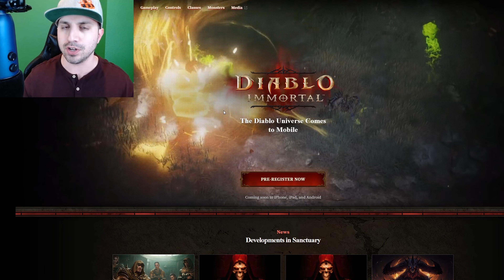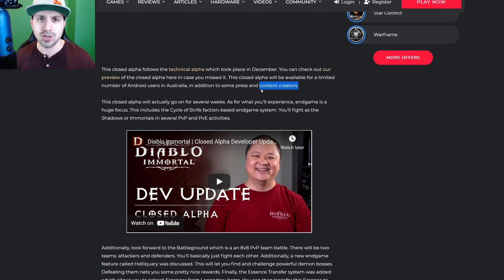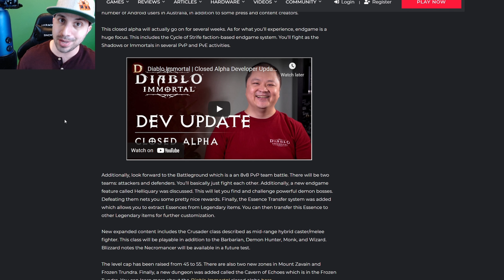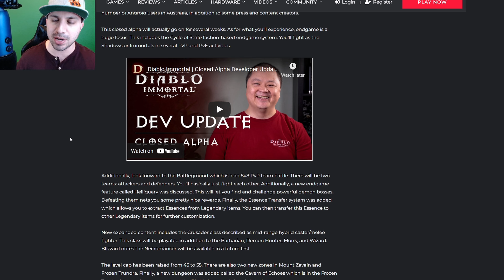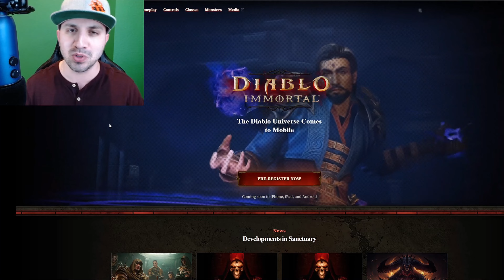DIABLO IMMORTAL DROPS CLOSED ALPHA!! NEW ENDGAME CONTENT!! DONT YOU ALL HAVE PHONES!? HAHA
If you guys have phones, you’ll be pleased to know the Diablo Immortal closed alpha is now live. 2018 memes notwithstanding, the closed beta brings new endgame and PvP systems, plus some expanded content. Here’s what you can expect.

This closed alpha follows the technical alpha which took place in December. You can check out our preview of the closed alpha here in case you missed it. This closed alpha will be available for a limited number of Android users in Australia, in addition to some press and content creators.

This closed alpha will actually go on for several weeks. As for what you’ll experience, endgame is a huge focus. This includes the Cycle of Strife faction-based endgame system. You’ll fight as the Shadows or Immortals in several PvP and PvE activities.